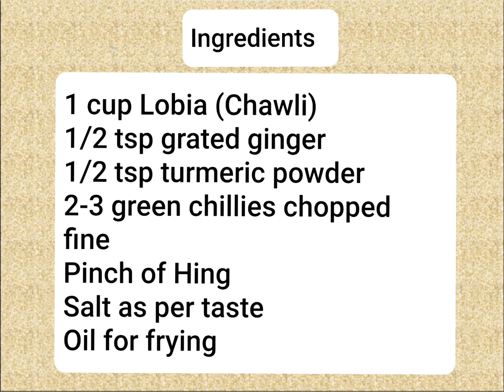Lobia Pakora( Chawli Pakoda)/ Black eyed peas fritters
Fast to make easy snack item from Chawli. Make delicious and soft pakoras without any soda.